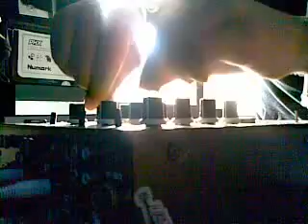@AsotLoveDiego_Varel@ 2610\(€)/2013 VELASI PRO.V@9